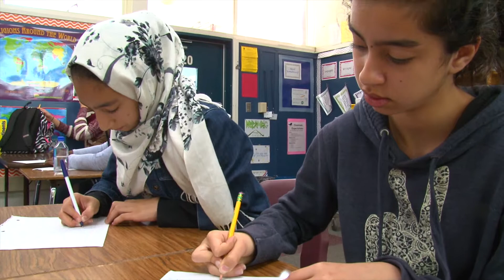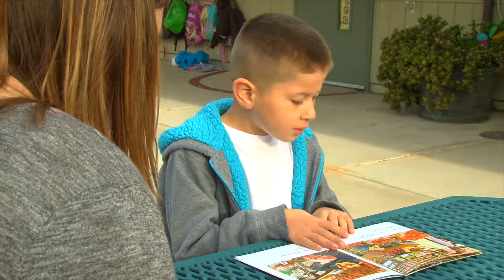American School System (Ukranian)